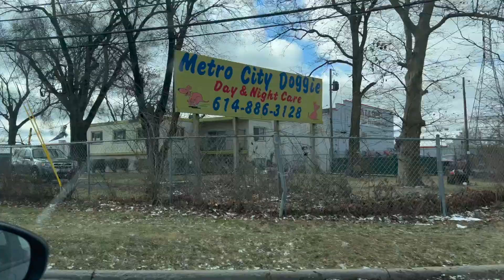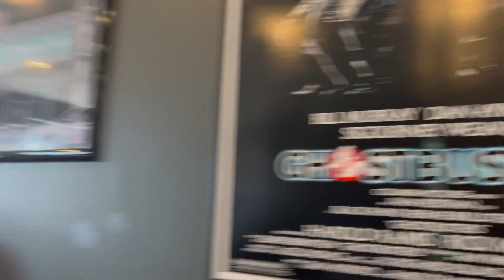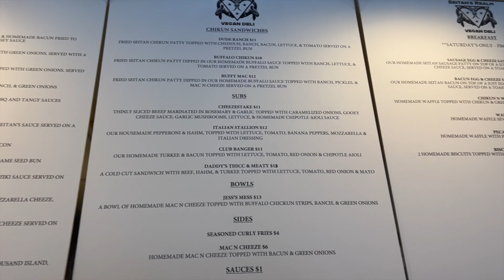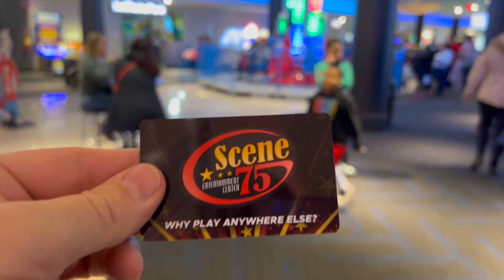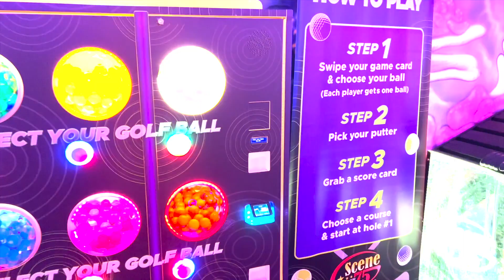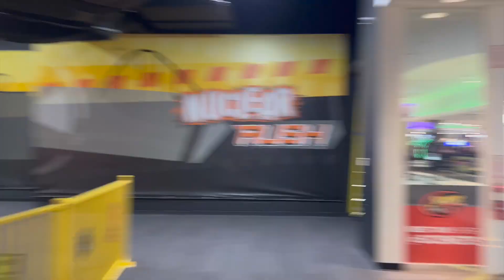Milo's Birthday Vlog: Scene 75 Columbus, Ohio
Extra special thanks to all of our channel members:
CedarKev
Andrea Martin
Raymond Konja
Annmarie Marino

Scene 75 is a family entertainment center with plenty of options including a roller coaster and drop tower. Check out our trip there and see all there is to see.